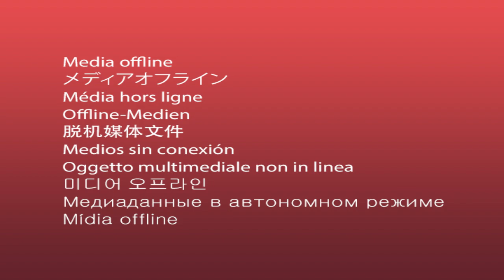World Beat Main Stage 2024 - Barvinok Ukrainian Dance Ensemble